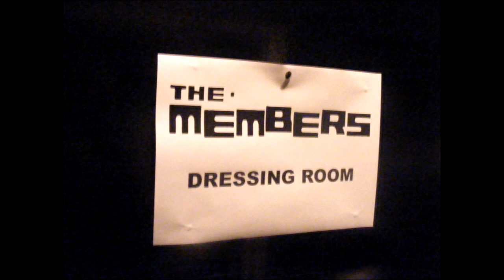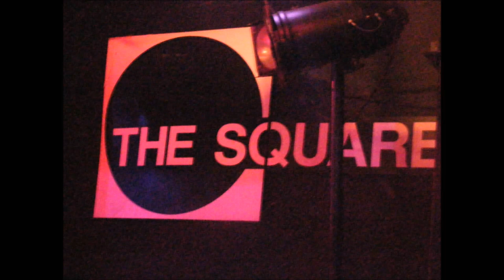Into The Ether (Rock God's Mix) - JC Carroll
Into The Ether (Rock God's Mix) - JC Carroll ('The Members') with Paul Carter & The Ethernauts.

The original version of this appeared on JC's collaborative album 'The Rock Is The Laptop' in 2006.
This version appeared, sans vocals, on his 'Strangers And Fiction' collection from 2007.

I always imagine a huge airship taking off to this piece of music. Somebody should use it in a Steampunk movie. :)

The photos are from various times and places in JC's career.